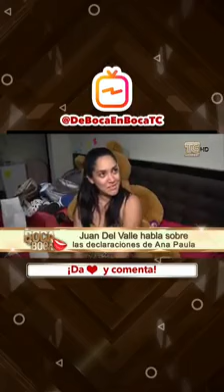¿Que está pasando entre Ana Paula Roldán y Juan del Valle? 😱